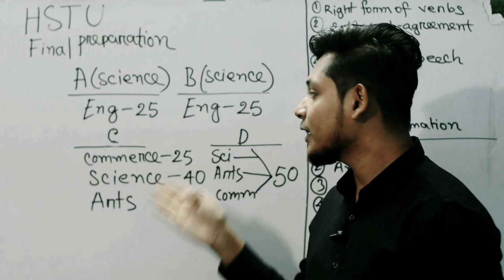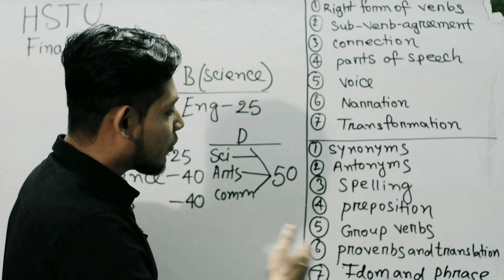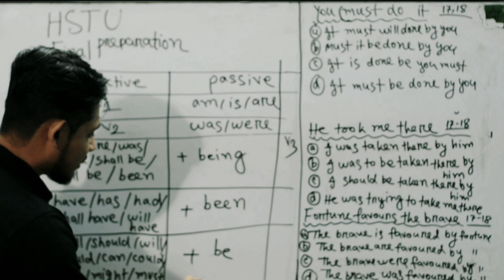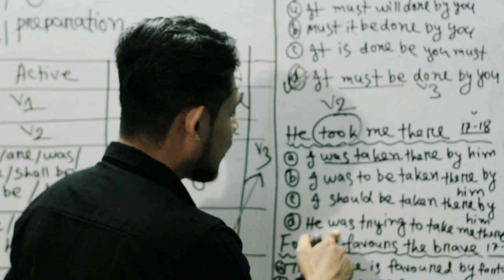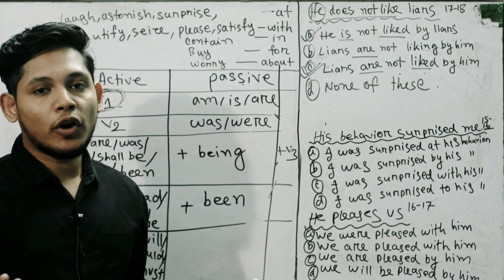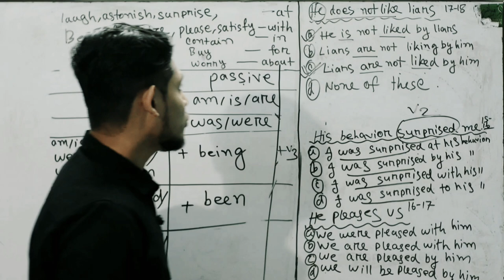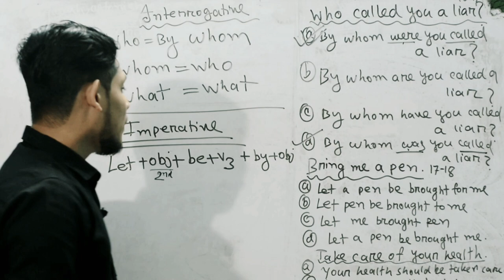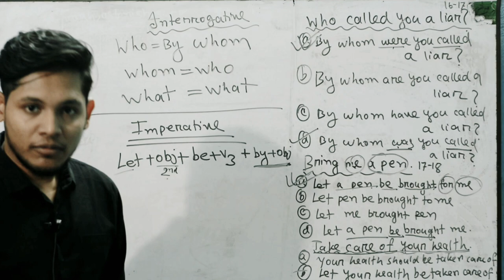HSTU হাজী দানেশ বিশ্ববিদ্যালয়ে চান্সের মূলমন্ত্র